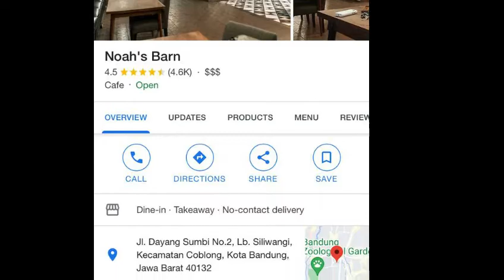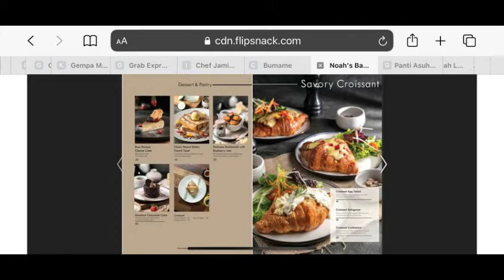Review Resto Bandung Noahs Barn Cozy Tempatnya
Halo..

Kali ini kita mau review satu resto di Bandung namanya Noahs Barn yang cozy tempatnya.. Letaknya di daerah Dayang Sumbi Bandung. Resto Noahs Barn ini menyediakan western food, dessert manis, coffee n gelato juga.

Pertama kali masuk ke resto ini kesannya homey ya.. Dekorasinya cakep karena menjelang natal maka banyak dekorasi Natal. Kita bisa pilih mau duduk di indoor atau outdoor area. Suasananya cozy, ada lagu2 lembut yang mengalun membuat suasana makin asyik. Cocok buat nongki2 bersama sahabat dan keluarga..Yang mau foto2 cantik juga bisa banget karena banyak tempat yg instagramable.

Untuk makanan di Noahs Barn ini lebih ke Western Food ya. Ada pilihan steak, pasta, burger, grill chicken and fish. Tapi ada juga menu tradisional seperti sop buntut. Pecinta kopi bisa banget ngopi2 cantik disini. Untuk dessert resto ini juga menyediakan kue2 cantik, croissant dan gelato. Makanan yang kami order sop buntut, grilled chicken with orange soup dan roasted chicken risotto. Cukup enak sesuai dengan selera dan harga juga cukup worthed.
Jadi Noahs Barn ini bisa banget dijadikan salah satu pilihan resto untuk menikmati waktu di Bandung bersama orang2 tercinta ya.

Semoga review ini bermanfaat..